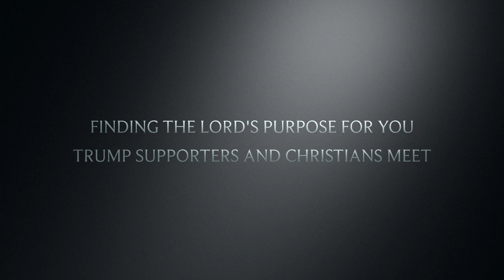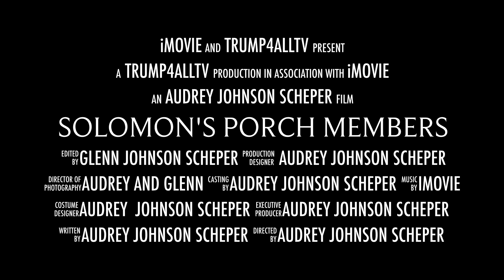SOLOMON'S PORCH MEMBERS TYJ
Every week Solomon's Porch Members get together on Sunday's at 11:00 AM to listen to the word of God spoken through Pastor Steve Ceh. It is so amazing to see during these challenging times each of us have a place where families and friends can join and share and read the word of God during this revival time in our country. We have bible study on Thursday evening at 6:30 PM, couples’ nights on Friday evening at 6:30 PM, also young men on Tuesday evening and men breakfast.

We pray every evening for families and friends who are facing uncertainties and questions. My husband and I truly enjoy putting together the media and social piece for our friends and Trump supporters who may not have a place to attend. Do not be discouraged. We will do our best to share with you what is going on at Solomon's Porch. Have an awesome day.